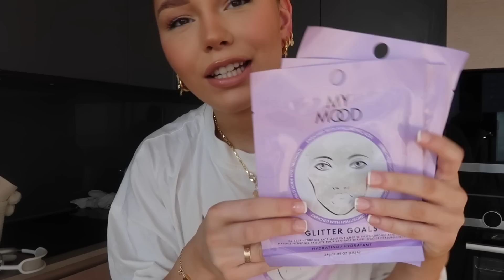I HOSTED MY FIRST GALANTINES | The funniest & most chaotic evening Xoxo